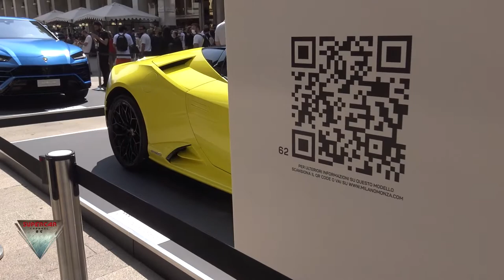2022 Lamborghini Huracan EVO Spyder Walkaround MIMO 2021 Milan Duomo